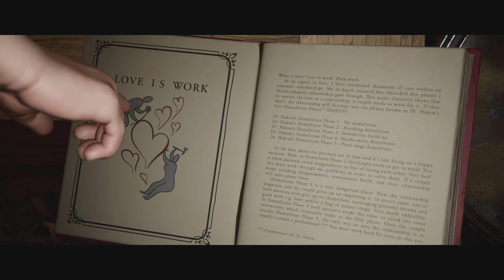IT TAKES TWO PART 1 4K 60 FPS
Me and my wife play